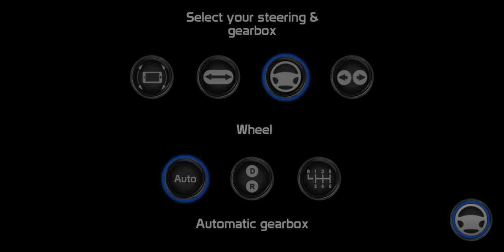ОБЗОР : НОВОЙ ИГРЫ PUBLIC TRANSPORT SIMULATOR COACH!!!